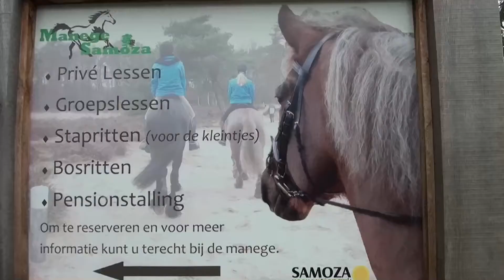Recreatiepark De Samoza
Binnen Vakantievreugd vallen meerdere recreatieparken, verdeelt over heel Nederland. Zo ook het recreatiepark De Samoza. In deze promo is te zien wat dit park allemaal te bieden heeft.